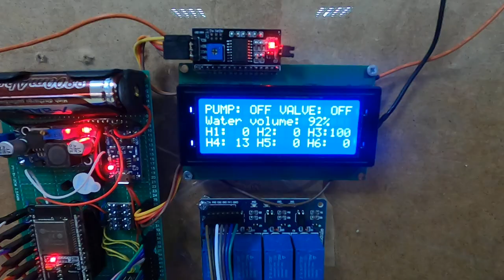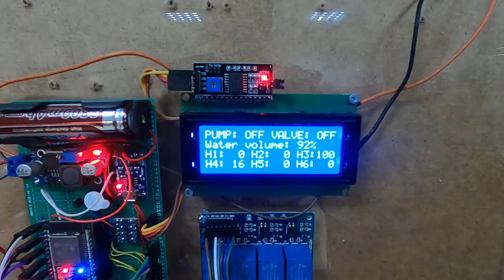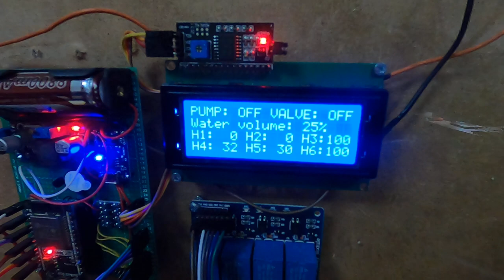Automated irrigation system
6 humidity sensors, 1 water level sensor in the tank, uninterruptible power supply system. Displaying the status of work on the screen.